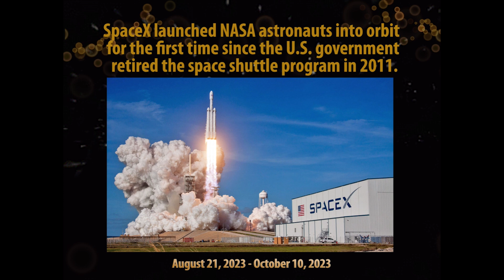EPIC2020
In response to COVID, EPIC quickly pivoted and began offering our services via telehealth.  EPIC, as an essential organization, didn’t not close and continued to provide services both virtually and in-person for those unable to do telehealth.

EPIC opened two new properties – one on Lewis Speedway (close to our judicial and law enforcement partners) and on CR 210 (to provide a more convenient location for our clients in the northern part of the county). These campuses known as North Campus and Northwest Campus respectively, join our Central Campus and South Campus (EPIC Recovery Center).

The BBBS of SJC Big Brother of the Year was selected as the Big Brother of the Year for the State of Florida.
Happening in 2020:

Donald Trump was president until Joe Biden won the election; Blinding Lights was the #1 Song; Parasite won the Oscar for Best Picture; NCIS was the top-rated television show.  SpaceX launched NASA astronauts into orbit for the first time since the U.S. government retired the space shuttle program in 2011.